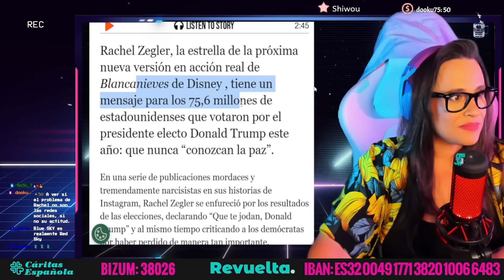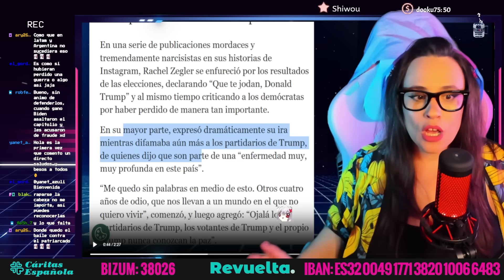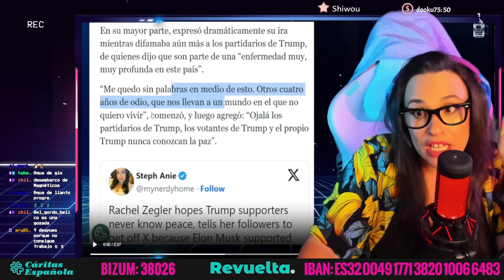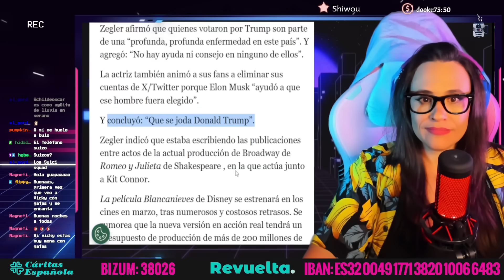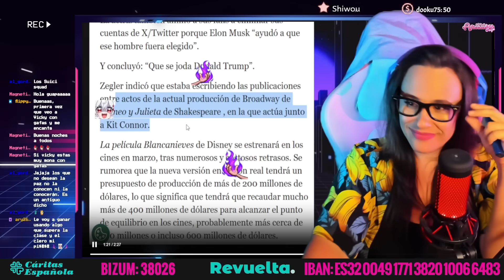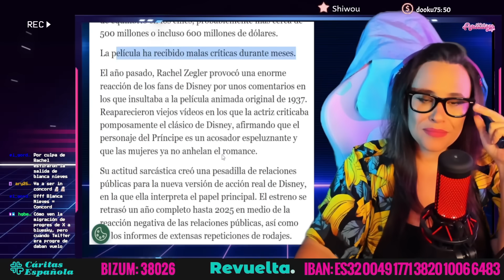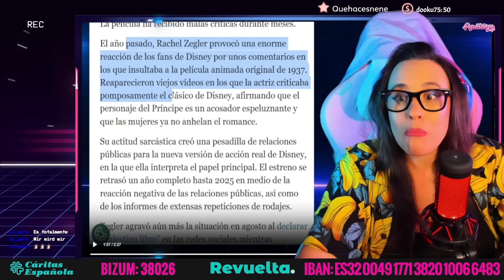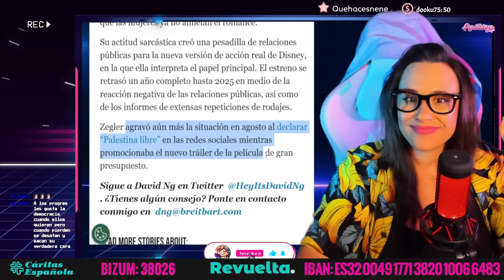🤣 RACHEL ZEGLER LE DESEA LO PEOR A LOS VOTANTES DE TRUMP 🤣